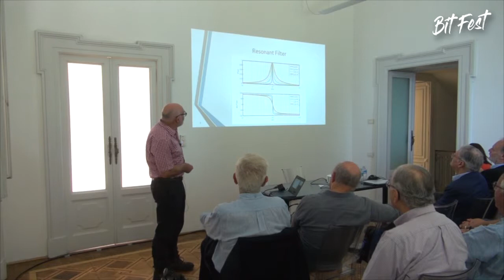BitFest - Graham Goodwin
BitFest - Perspectives on Systems Identification and Control Science
July 17-18, 2017, Villa del Grumello, Como (Italy)
Lecture by Graham Goodwin (University of Newcastle, Australia): New ideas in relay autotuning with application to Type 1 diabetes treatment